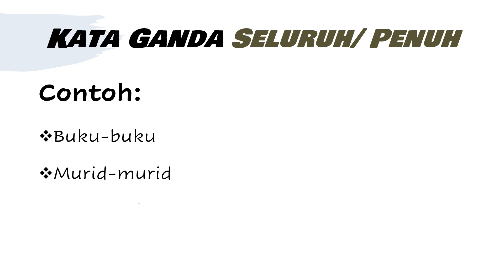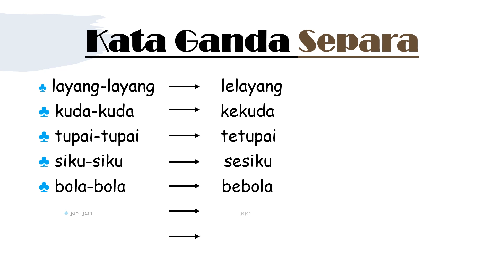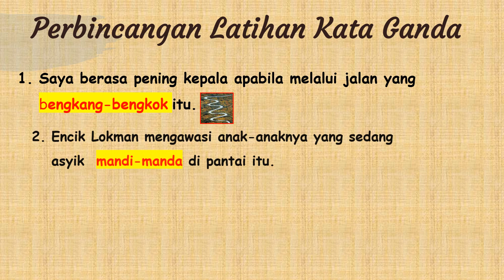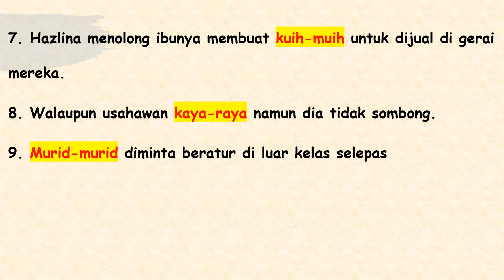Kata ganda Tahun 5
Nota ringkas Kata Ganda